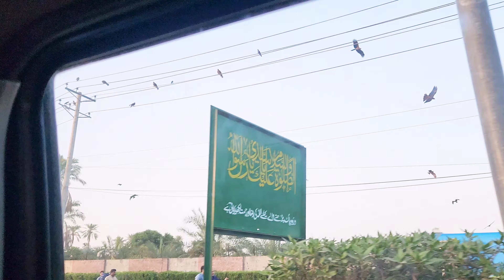peri peri chicken recipe/ economical kids amusement park/ healthy fibres recipes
MadiMM
madihamdh8